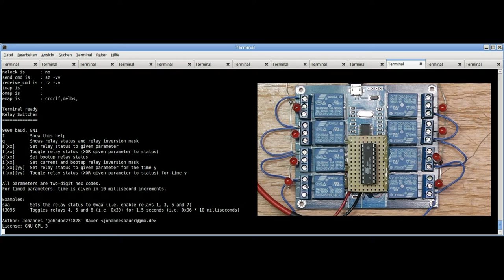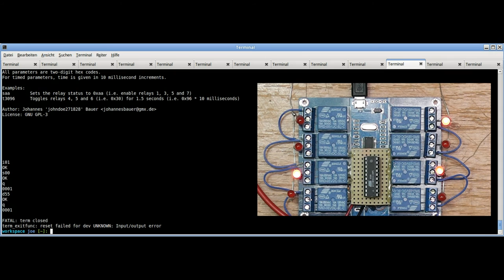Hacking a micro-USB relay module (ICStation ICSE014A)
I bought this 8-channel relay module for about $10 on eBay recently. While trying to get it to work I noticed that the firmware on the STM8 that came with it is utter junk. Ended up putting in my own microcontroller (ATtiny2313) and wrote my own firmware, which has some functions the original is missing. This video shows how I reverse engineered the thing in the first place and how I did the reengineering as well as the functionality of the new AVR firmware.

My firmware is open source under the terms of the GNU GPL-3